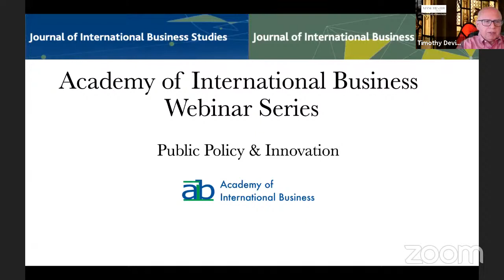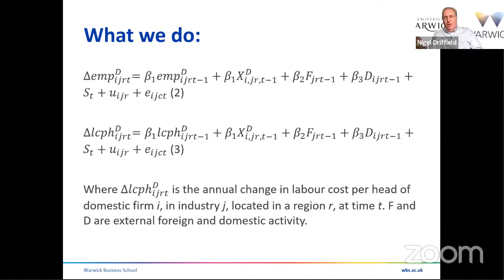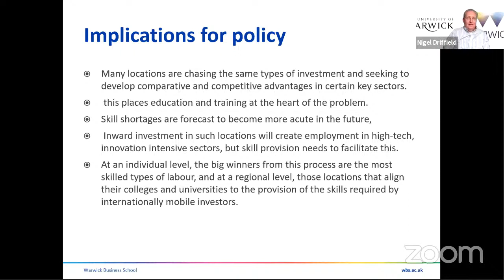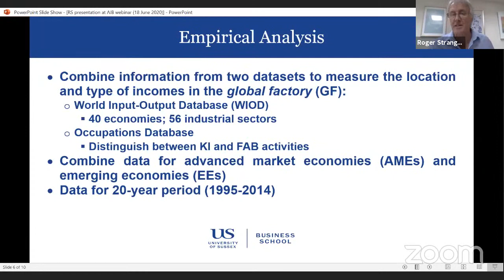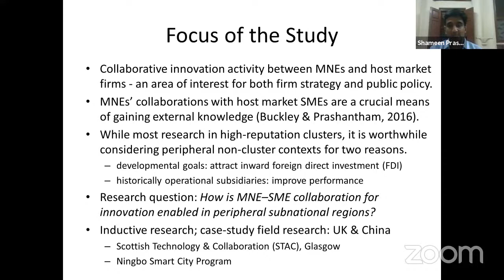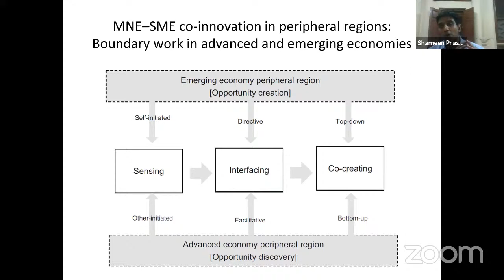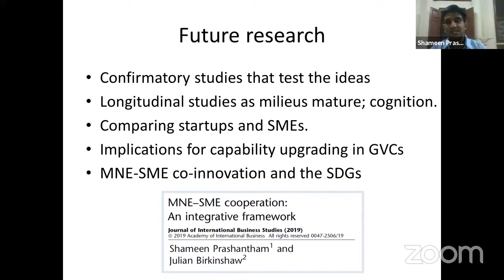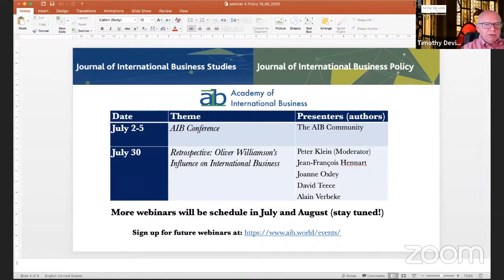AIB Journals Webinar #4: Public Policy Debates on Innovation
Theme: How can IB scholars contribute to public policy debates on innovation?

Moderator: Timothy Devinney, University of Manchester and Ari Van Assche, HEC Montréal

FDI in hot labour markets: The implications of the war for talent
Bettina Becker and Nigel Driffield, , 2020, JIBP 3(2): 107-133
Presented by: Nigel Driffield, University of Warwick

Catching-up in the global factory: Analysis and policy implications
Peter J. Buckley, Roger Strange , Marcel P. Timmer, and Gaaitzen J. de Vries, 2020, JIBP 3(2): 79-106.
Presented by: Roger Strange, University of Sussex

MNE–SME co-innovation in peripheral regions
Shameen Prashantham and Sumelika Bhattacharyya, 2020, JIBP 3(2), 134-153.
Presented by: Shameen Prashantham , CEIBS